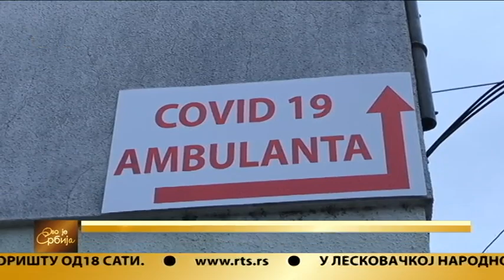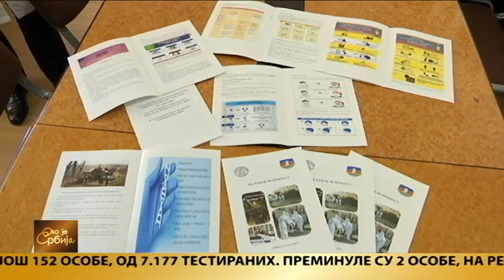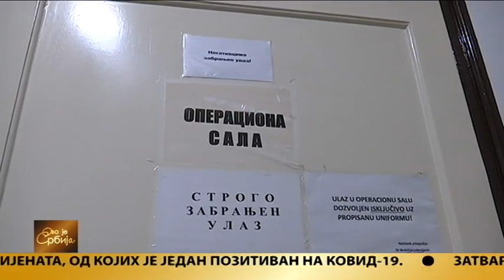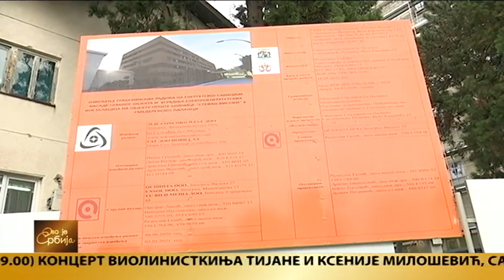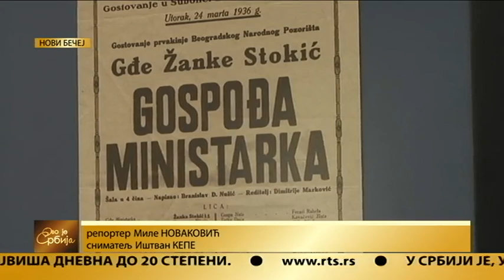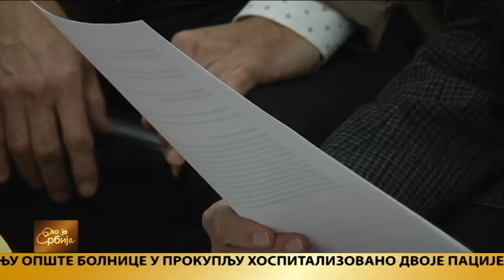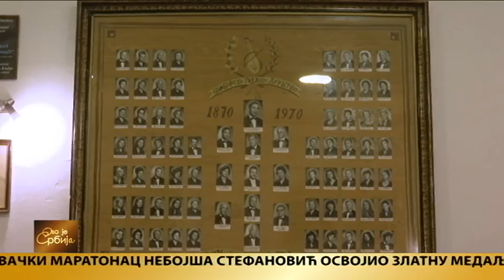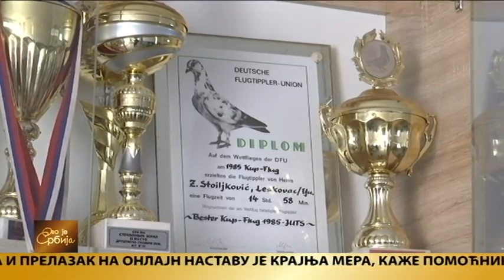Ovo je Srbija 13.10.2020.